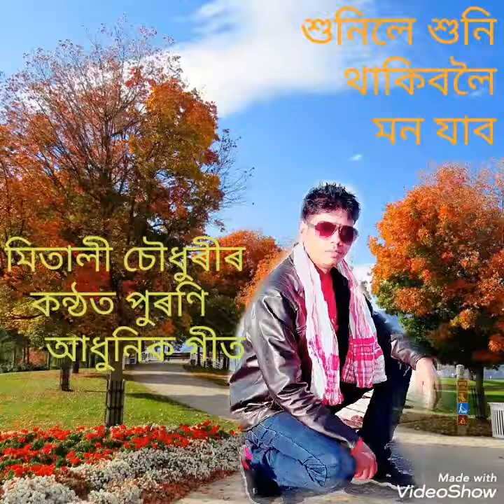চাবলে মন যায় জূমি জূমি,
Assume video